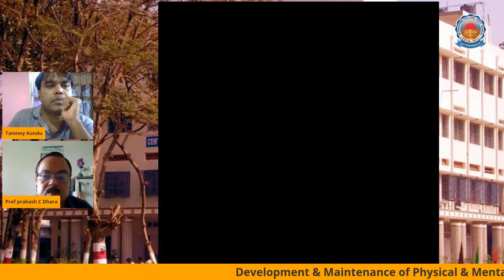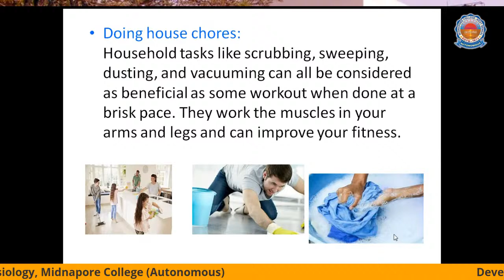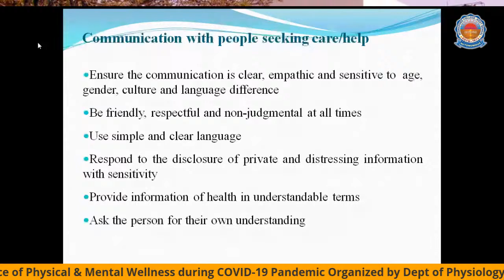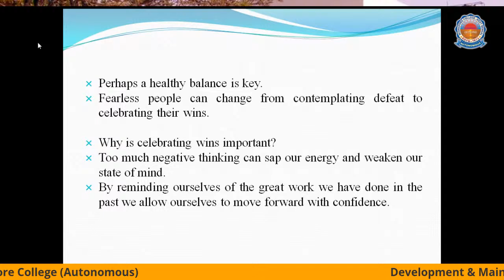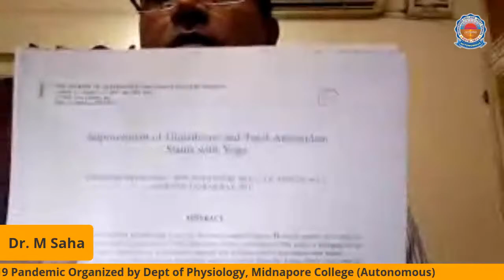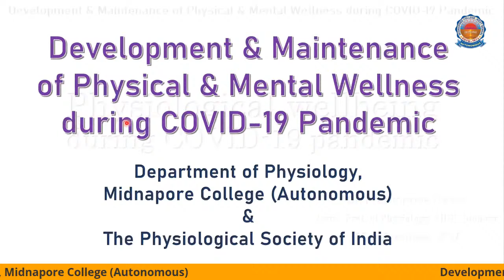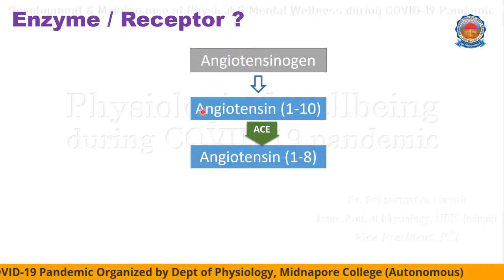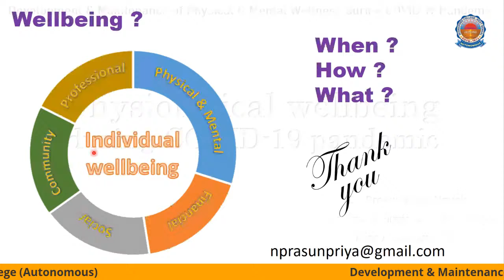Development & Maintenance of Physical & Mental Wellness during COVID-19 Pandemic”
Organized by
Department of Physiology,
Midnapore College (Autonomous)
The Physiological Society of India (PSI)

Date: 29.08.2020 Time: 11.00 AM – 2.00 PM